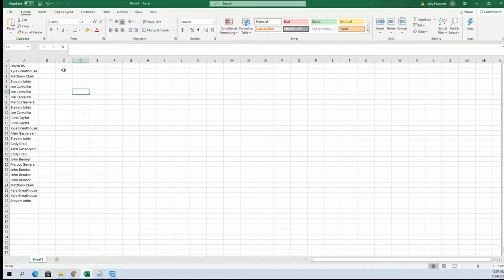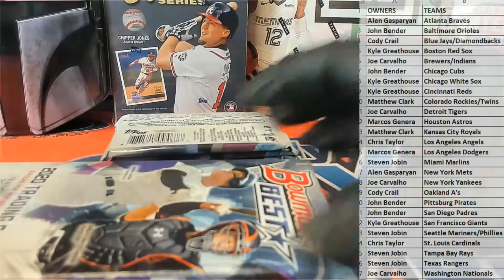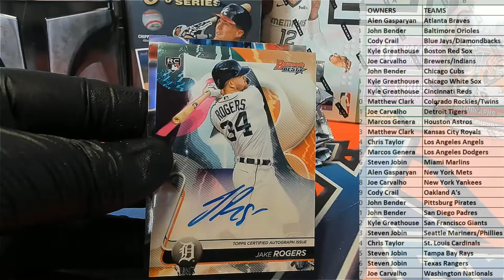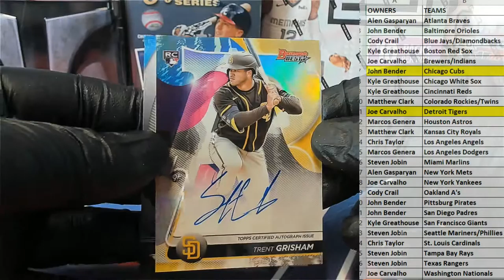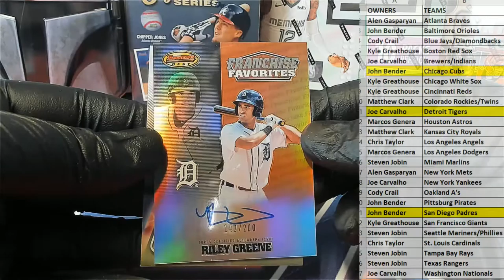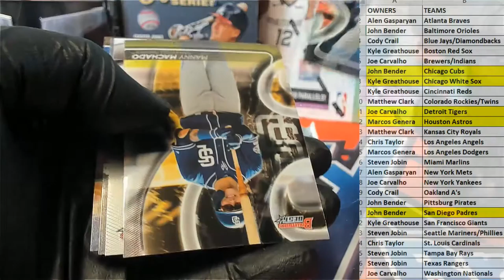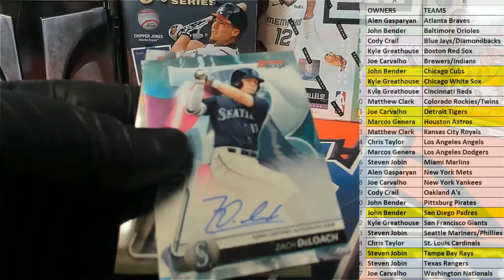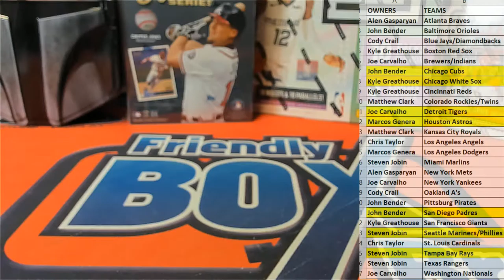2020 Bowmans Best Baseball ID 20BOWBEST633